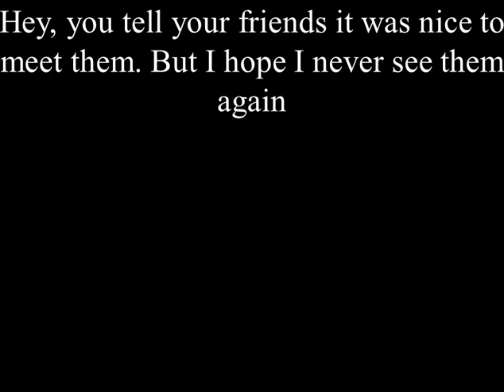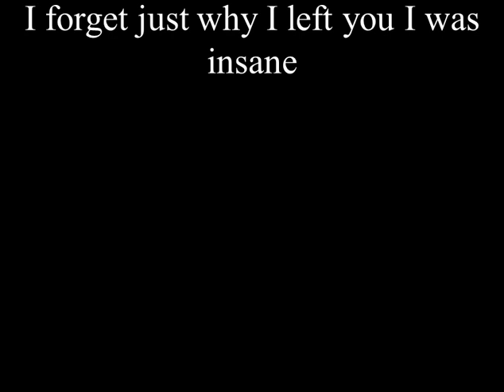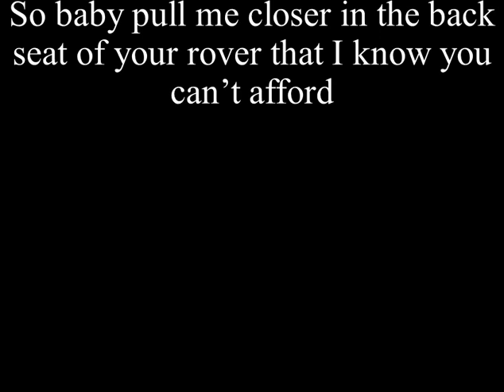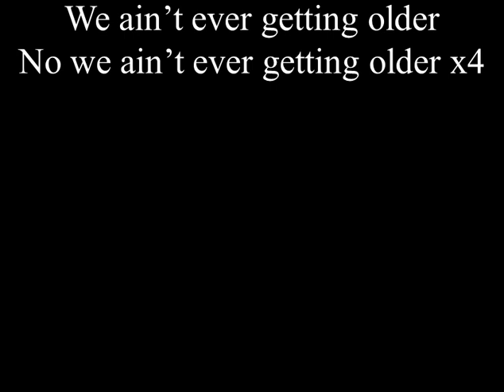The Chainsmokers ft Halsey Closer Lyrics